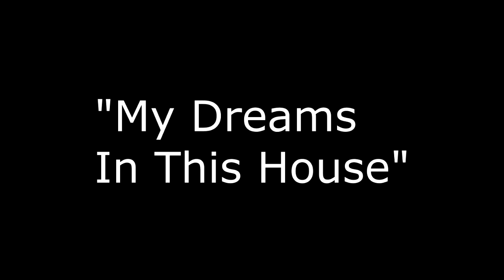u n t i t l e d 003 (Quarantine Record)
Tracklist:
00:00:00  La di da pa pa
00:05:38  No More Fake News
00:10:47  My Dreams In This House

THANK YOU SO MUCH, I LOVE YOU! See you later, B4N!

► Instagran: @thayasc